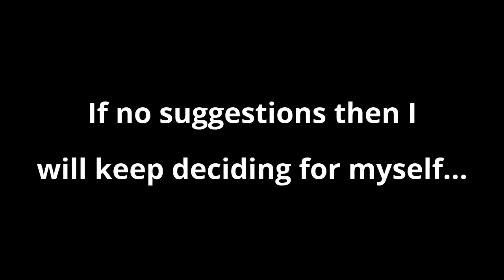What do you want to see?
What do you want to see here on my channel, Cod multiplayer? Zombies? Maybe even a different game? Let me know!